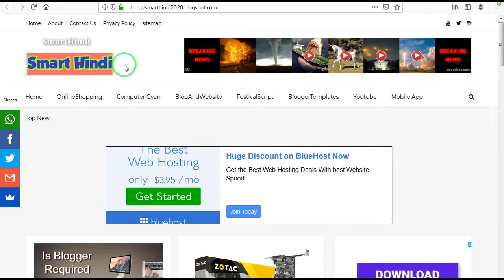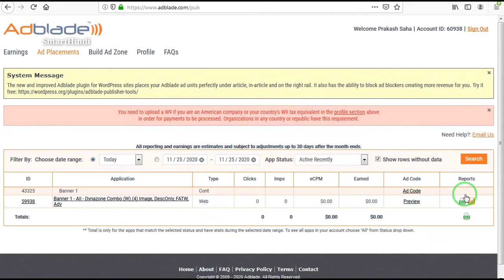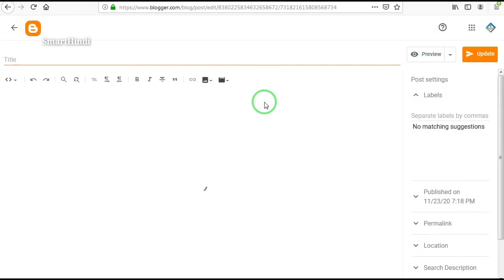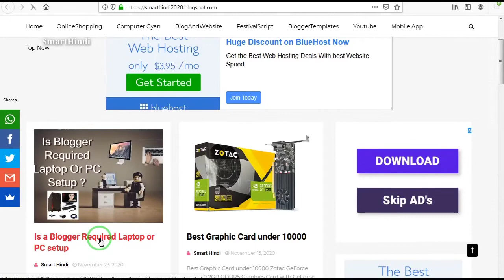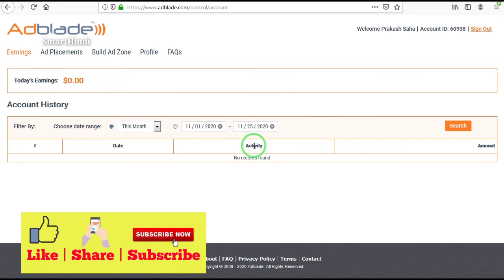Adblade Ad Network Ads Setup | Adblade Review | Adblade Ad Network Part 2 - SmartHindi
Your Queries 👉

Adblade Ad Network Ads Setup
Adblade Ad Setup
Adblade Review
Adblade Ad Network
Adblade Ad Network Review
Adblade AdSense Alternative Ad Network
Best Adsense Alternative 2020
Adblade Review Hindi
Adblade Payment proof
Adblade CPM Rates
Adblade Ad setup
Blogspot Approval
Adblade Network
Adblade Tutorial

Hello dosto iss video pe dekhaya gaya hai Adblade Ad Network Full Review toh video ko last time tak dekhiye aur hamare channel ko subscribe kare ✔️✔️ Video acha laga toh ek like kare 👍